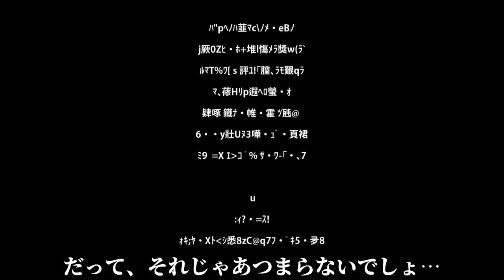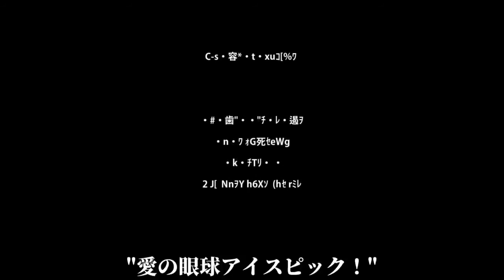「UTAU」Blue Trey (Clear) - Darling (Cover)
Original: MARETU
UST: akem